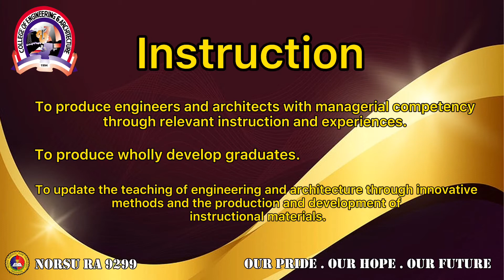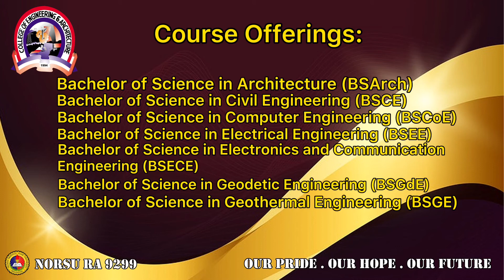NORSU College of Engineering and Architecture (CEA)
Promotional Video - College of Engineering and Architecture
Narrator: Dr. Carlou G. Bernaldez
Video Editors:
                        Mr. Ian F. Pradel
                        Miss Hazel T. Marigomen
                        Mr. John Eric V. Samane
Layout: Miss Alexandra Cathleen R. Carillaga